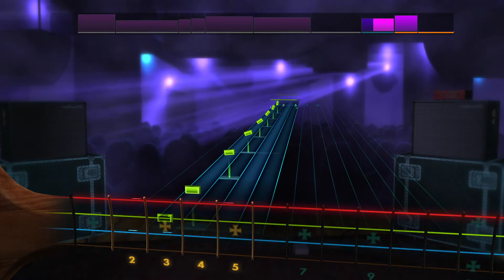Geneburn - Rules of Engagement - Tarkov OST (Rocksmith 2014 bass tab)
Have fun :)